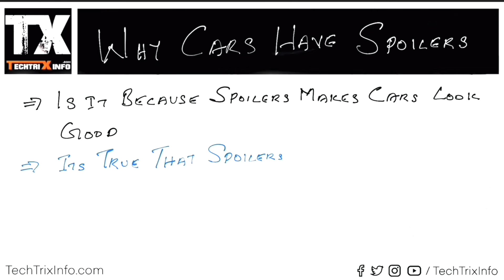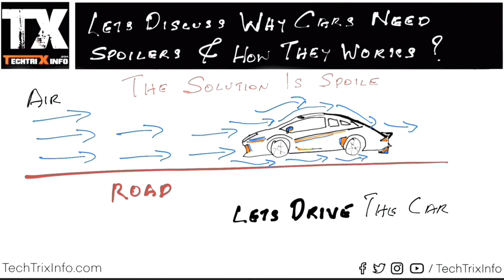Why cars have spoilers | Animation✔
This videos explains about why cars have spoilers, sports cars normally have spoilers and there is a purpose for having them.it’s not just for the looks, but mainly for a safety reason related to aerodynamics.